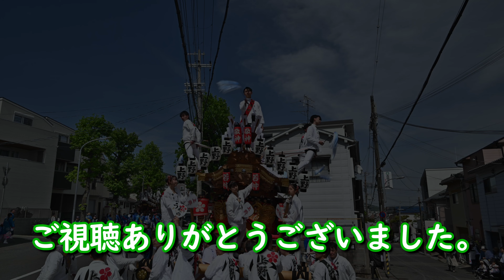令和6年5月2日 五毛天神 春季大祭 上野、五毛、畑原 三台合わせ